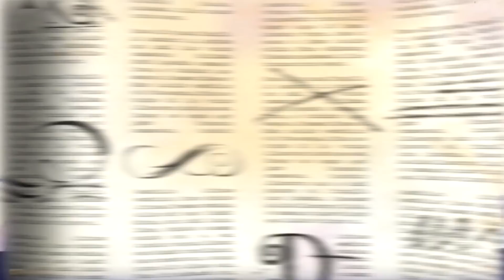Ever After High™ Polski | Niechiani goście | Rozdział 3 - Odc. 7 | Kompilacja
W Ever After High, nastoletnie dzieci sławnych postaci bajki dobierają swoje szczęśliwie wieczne prześcieradła. Wszyscy od najmodniejszych Royalsów po Marzycieli Rebelów zastanawiają się, czy przyszłość jest losem, czy przeznaczenie czeka tylko na pisanie. Czy jesteś królewskim czy wrogiem?